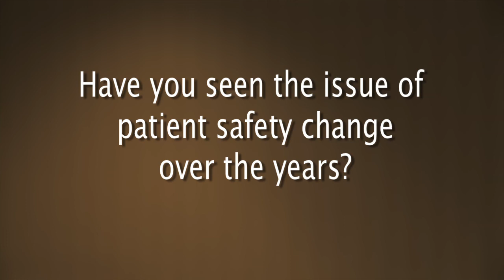Katie Murphy, RN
See what nurse Murphy has to say when asked if she has seen the issue of patient safety change over the years?